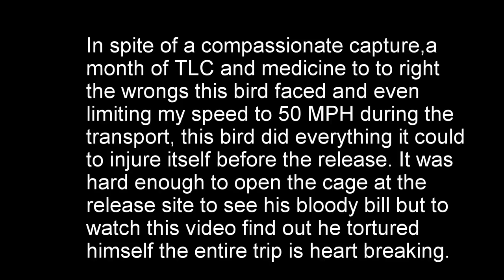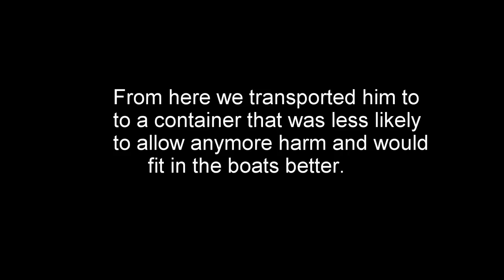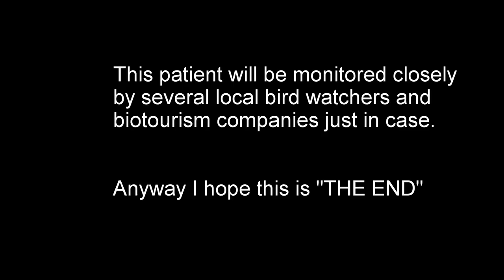White Pelican from surgery to W@HR release